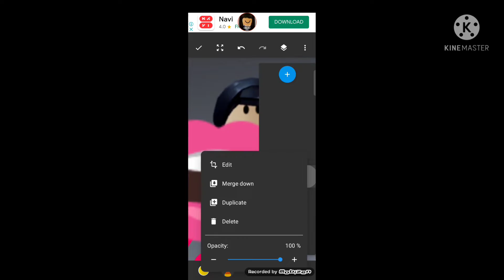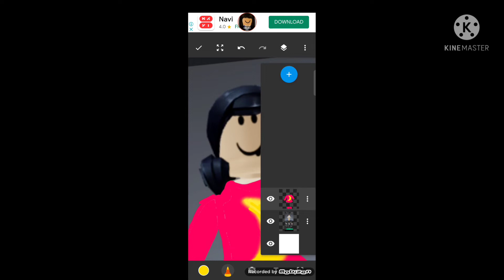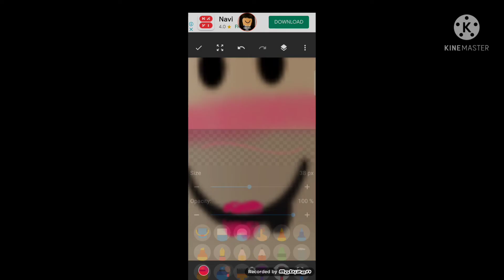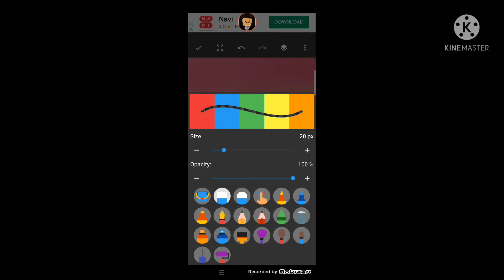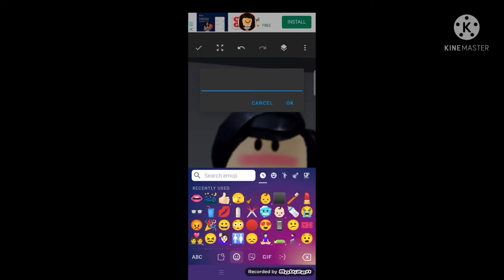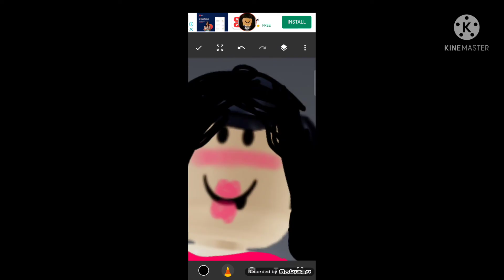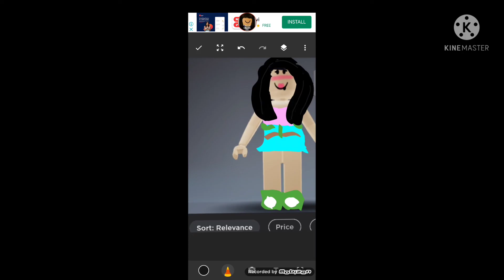это детский макияж 🥳